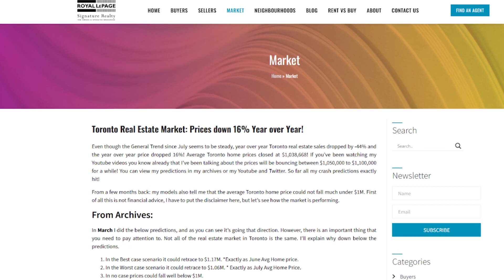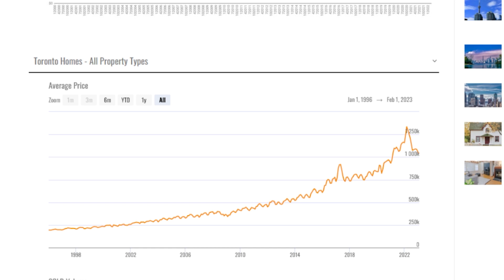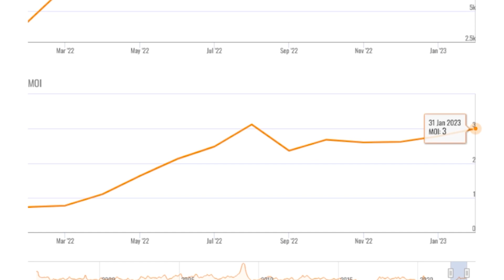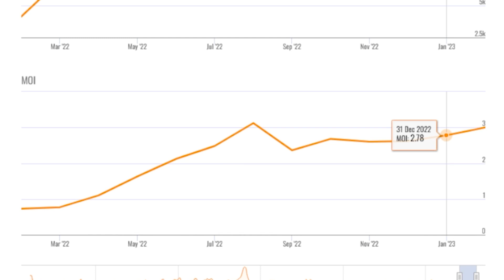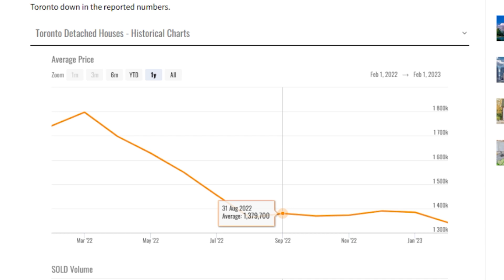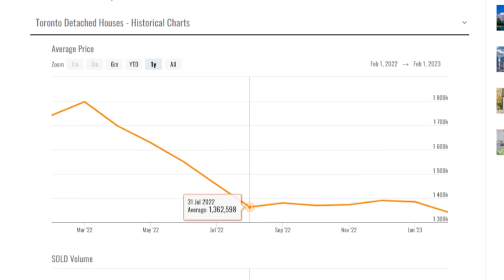Toronto Real Estate Market: Predictions of 2023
Toronto Real Estate Market: Prices down 16% Year over Year!
Even though the General Trend since July seems to be steady, year over year Toronto real estate sales dropped by -44% and the year over year price dropped 16%! Average Toronto home prices closed at $1,038,668! If you’ve been watching my Youtube videos you know already that I’ve been talking about the prices will be bouncing between $1,050,000 to $1,100,000 for a while! You can view my predictions in my archives or my Youtube and Twitter. So far all my crash predictions exactly hit!